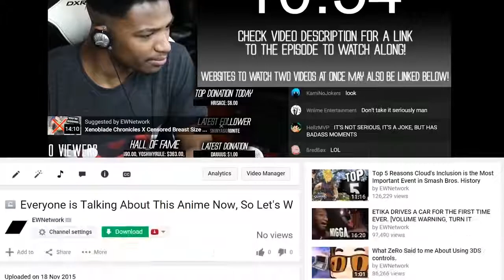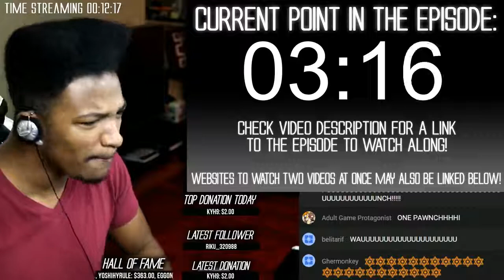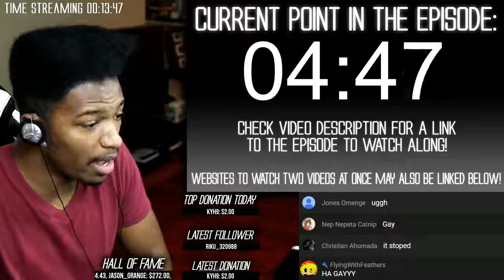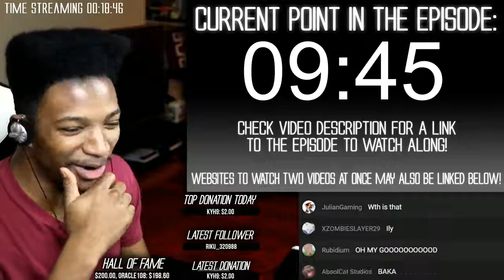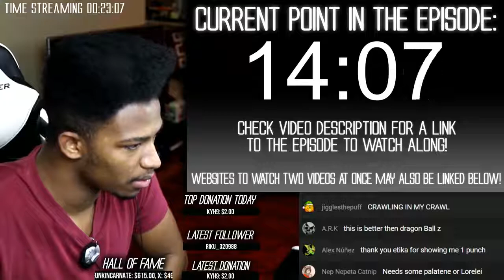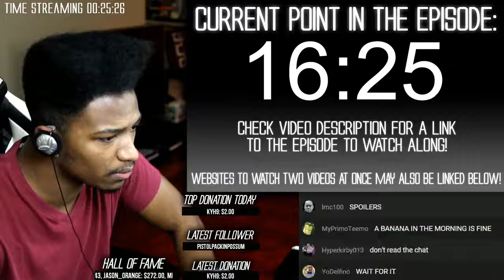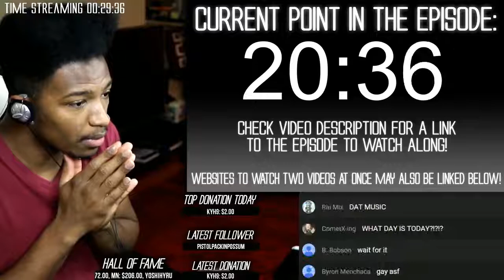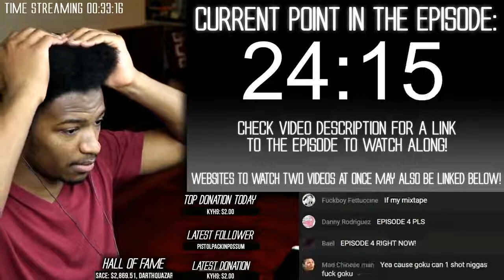The House of Evolution. This HAS to Challenge Saitama... Right? REACTION!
My reaction starts at 01:48